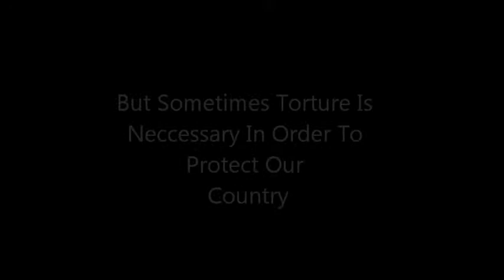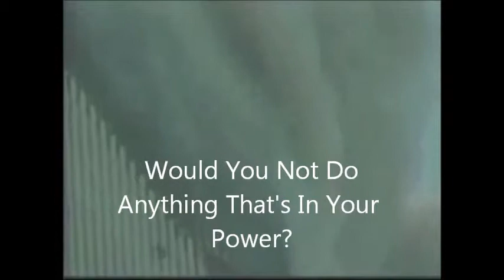Is Torture Ever Justified?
In This Video, I am defending Waterboarding as a reliable source of getting informatin.